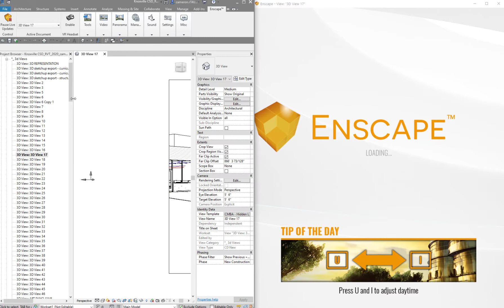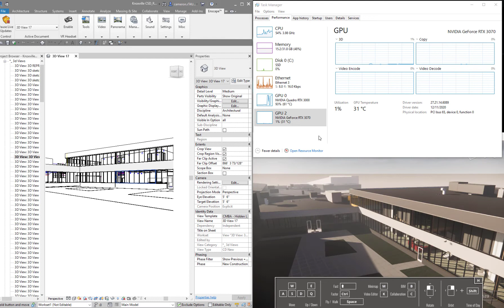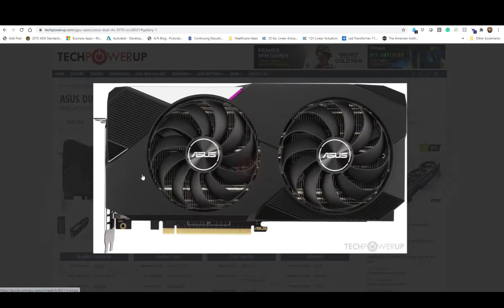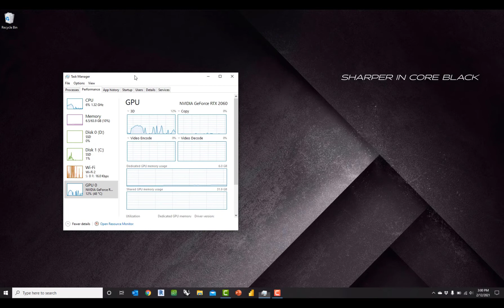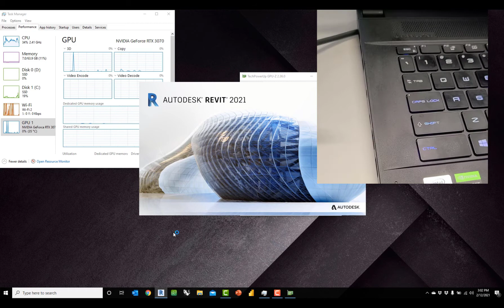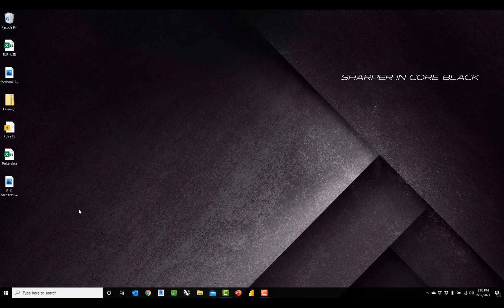RTX 3070 and eGPU UnBoxing video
We unbox an Asus RTX 3070 and an eGPU from Razor in the same video! Plus we test it out on Revit and Enscape. Is it worth it?
Packing on a desktop card with plug and play capability is a dream come true. Its not quite ready for prime time, but once the release of Thunderbolt 4 comes out, expect to see speeds that work well with not only rendering programs but gaming as well.